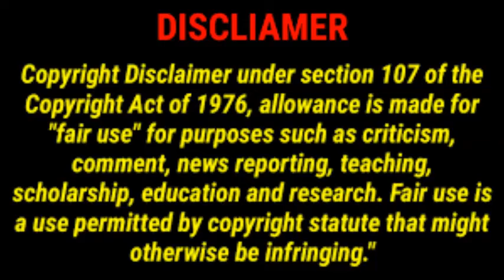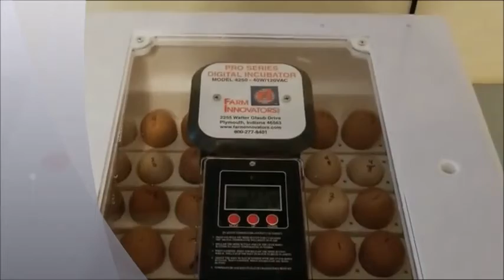Where to buy Egg Incubators online|Best Egg Incubators on Amazon|Where can I buy Egg Incubators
Best Egg Incubators featured in this video-
NO.1. Farm Innovators Model 4250 Digital Circulated Air Incubator with Automatic Egg Turner
NO.2. Magicfly Digital Mini Fully Automatic Egg Incubator 9-12 Eggs Poultry Hatcher
NO.3. Brinsea Products Mini II Advance Automatic 7 Egg Incubator
NO.4. Digital Sportsman Cabinet Incubator 1502
NO.5. GQF Thermal Air Hova-Bator
What Is A Egg Incubator?
Raising chickens on your property is incredible speculation, yet picking the correct chicken incubator can sloppy the waters before you even start. With different organizations offering a wide assortment of sizes, models, and costs, the best alternative may be somewhat harder to perceive immediately. So as to assist you with settling on the best choice for your chicken raising future, I did some exploration on the chicken incubators with the best quality.

What is the best Egg Incubator?
We strive to review as many products as we can, read realtime reviews, and made our own ranking. We welcome all your comments.

 Egg Incubators special
bargain Egg Incubators
discontinued Nerf Guns
discount Egg Incubators
 Egg Incubators promo
second hand Nerf Guns
refurbished Egg Incubators
 Egg Incubators overstock
brand new  Egg Incubators
 Egg Incubators in stock
 Egg Incubators pre-owned
find a Egg Incubators
get a Egg Incubators
Best Egg Incubators
Egg Incubators
Best Egg Incubator
Top Egg Incubators
Best Egg Incubators Review
Farm Innovators Incubator
Magicfly Egg Incubator
Brinsea Egg Incubator
Digital Sportsman Cabinet Incubator
GQF Thermal Air Hova-Bator
fully automatic egg incubator
best cabinet incubator
best egg incubator brands
best egg incubator for sale
best egg incubator for home use
best egg incubator for beginners
best budget egg incubator
best parrot egg incubator